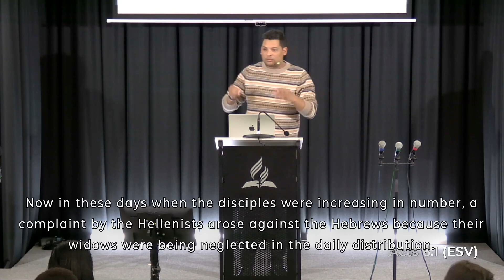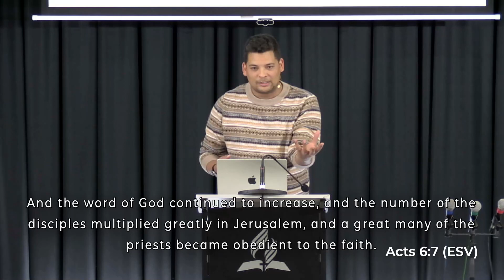Growing Pains | Ryan Vidot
Want to attend face to face church? for more information!

50 Lakeside Blvd,
Pakenham, Victoria,
Australia 3810.